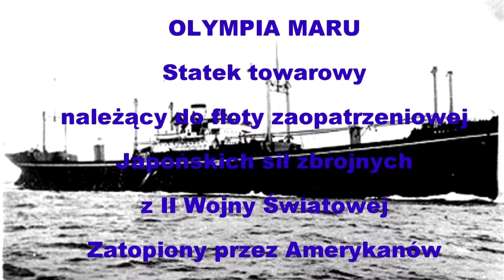Olympia Maru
Japonski wrak zatopiony na Filipinach w okolicach Coron.
Film zrobiony w trakcie wyprawy organizowanej przez feelactive.pl